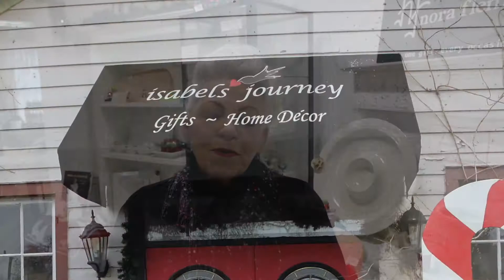Gifts for pets, thrift shop novelties and last-minute finds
The Nora Fleming collection of dinnerware and serving pieces can be customized for the occasion with "mini" decorations, says Liz Connolly of Isabel's Journey in Frankfort.